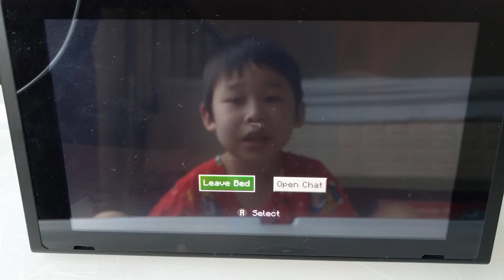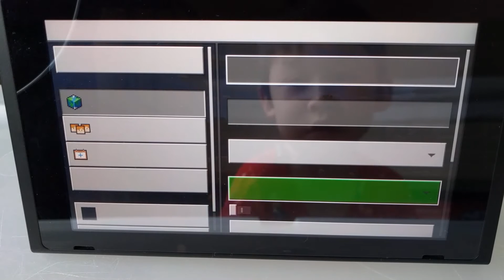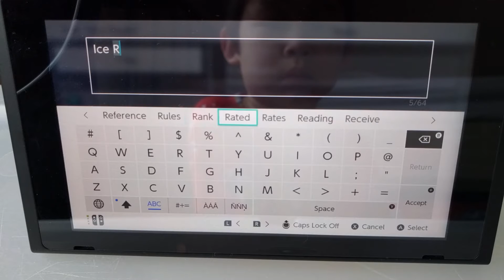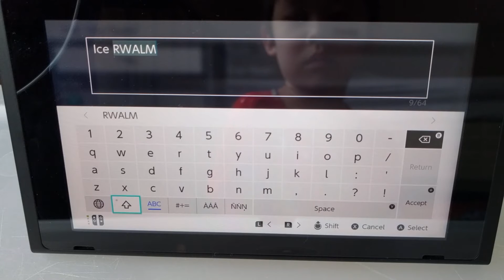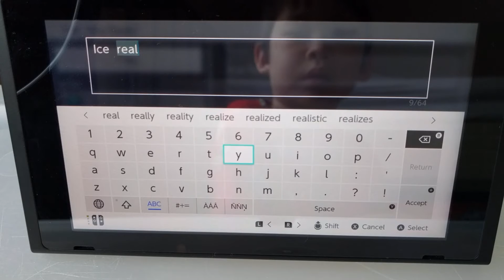#9 Amazingly Fun Minecraft world kids friendly gaming (Chapter 1 - Episode 4)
Super fun Minecraft building kids friendly.